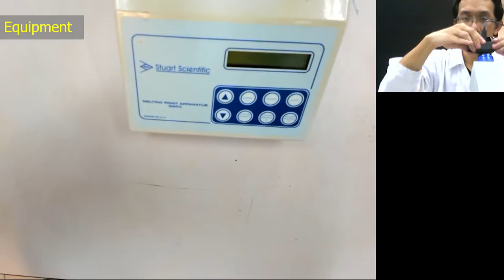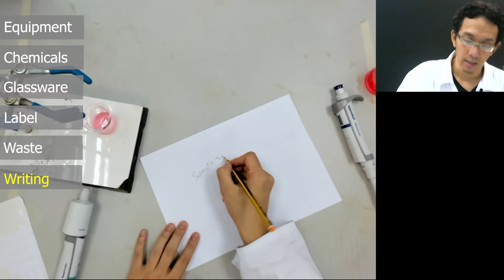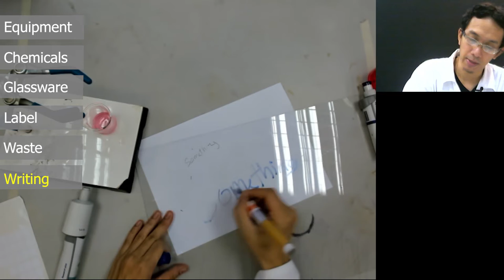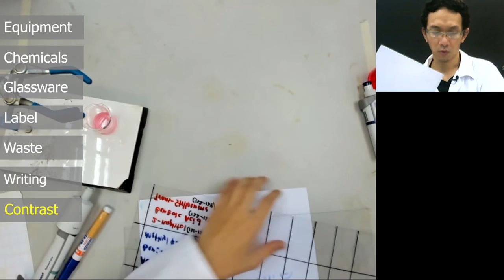[Part 3/7] Organize before Live Stream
Part 2b discuss about how to optimally arrange and organizing your demo stuff for livestreaming. It is part of 'How to Live Stream' series which is a comprehensive guide for conducting demo-style live stream. Zoom was used as streaming platform in order to limit and manage the audience attendance. Use case scenario: virtual experimentation, visual online teaching/coaching, and product showcase/tutorial.

Part 1/3:   Audio-Visual Setup
Part 2a/3: The Need for Practice
Part 2b/3: Organizing Stuff
Part 2c/3: Cinematic Clip
Part 2d/3: The Day of Livestream
Part 3a/3: The Making of ‘How to Live Stream’ Series | Tools, Scripting, & Filming
Part 3b/3: The Making of ‘How to Live Stream’ Series | Filming & Editing

►Livestream setup
Laptop: ThinkPad E590 Core i7-8565U 1.8GHz 16GB RAM + 2GB Radeon RX 550X
Top view: Logitech BRIO 4K + Rode PSA1 + Ball head adapter
Side view: Logitech C922 1080p + Rode PSA1 + Joby GorillaPod 3K
Front view: TeckNet C016 HD 720p + Selens Octopus Tripod
Projector: BenQ MW612 WXGA 4000 ANSI Lumens
Mic: Rode Wireless GO + Rode Lavalier GO
Software: OBS, Zoom

►Extension, Adapter & Cables
Anker A8352 PowerExpand+ 7-in-1 USB C Hub Adapter
Elgato CamLink 4K
2m USB 3.0 Extension Cable
20m PROLiNK CAT6 UTP Network Ethernet Cable
Standard HDMI to standard HDMI cable
Micro HDMI to standard HDMI cable
Mini HDMI to standard HDMI cable
Audio Splitter Cable 3.5mm Jack Male to 2 Female

►Filming gear
Sony a6400 + 16-50mm Kit Lens + Ulanzi Quick Release L Plate
Sony CX280 Full HD Handycam
Nikon D5100 + Nikkor AF-S DX 18-200mm f/3.5-5.6G ED VR II
Rode Wireless GO + Rode Lavalier GO
Hama Traveller Compact Pro Tripod

►Editing Software
Premiere Pro (export @ 25 fps 1080p, bitrate VBR2:16/25-30 Mbps),
Camtasia 2020

Timestamp
0:00 Intro
0:09 Equipment
3:03 Chemical
3:56 Glassware
4:41 Label
11:55 Waste
15:33 Writing
17:10 Contrast